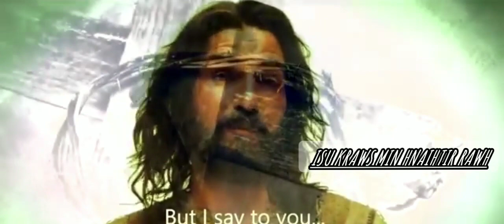Good Friday songs/Hla